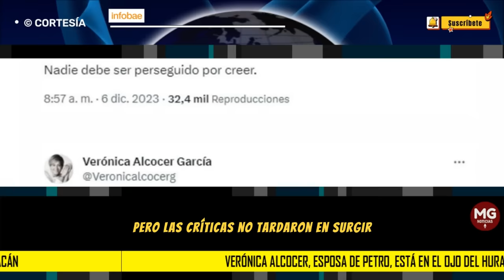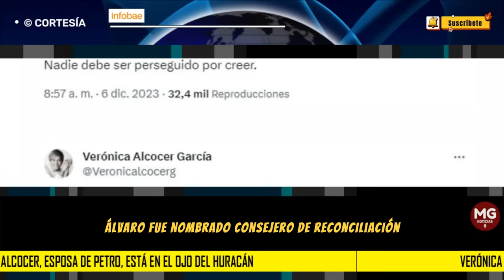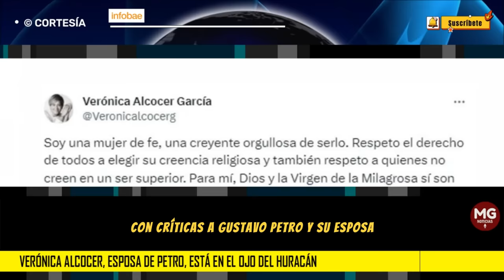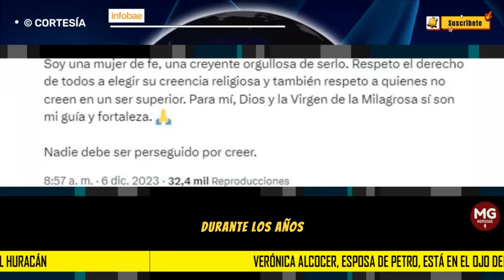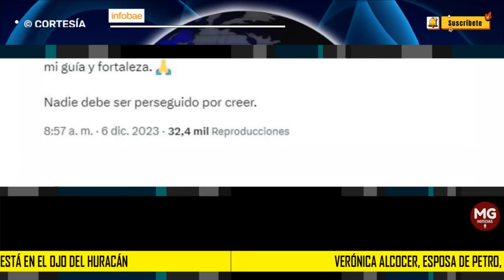ESCÁNDALO 📢 PRIMERA DAMA VERÓNICA ALCOCER EN EL OJO DEL HURACÁN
Verónica Alcocer, esposa de Petro, está en el ojo del huracán: ¿qué pasó esta vez?
Hijos de la líder espiritual de la primera dama obtuvieron puestos gubernamentales sin suficiente experiencia, según denuncian
INFOBAE